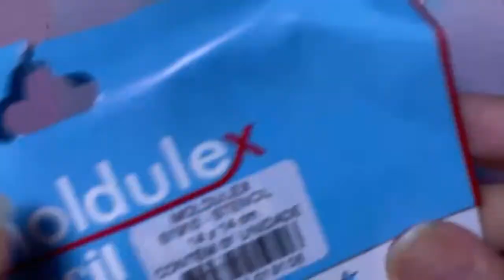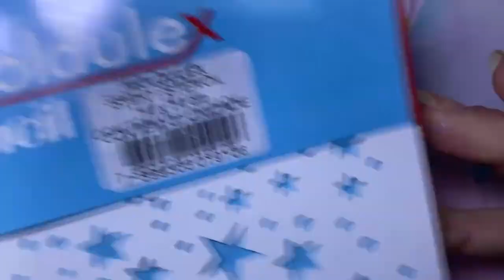Pintando camiseta tema ursinha nas nuvens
✅clica neste link e conheça nossa lojinha na Shopee

✅Clica neste link e faça parte do meu canal do telegram Somos todas Flavietes

✅Concheça nosso grupo gratuito Ateliê Flávia Artesã do Facebook 👇🏼👇🏼👇🏼👇🏼👇🏼👇🏼

✅Conheça é curta nossa página Flávia Artesã do Facebook 👇🏼👇🏼👇🏼👇🏼👇🏼👇🏼

✅Deseja fazer orçamentos?
Clica no nosso WhatsApp comercial do Ateliê do Ateliê 👇🏼👇🏼👇🏼👇🏼👇🏼👇🏼👇🏼👇🏼👇🏼👇🏼

✅ clica neste link para conferir todos os vídeos de cores suaves